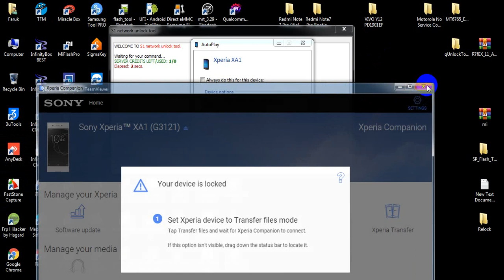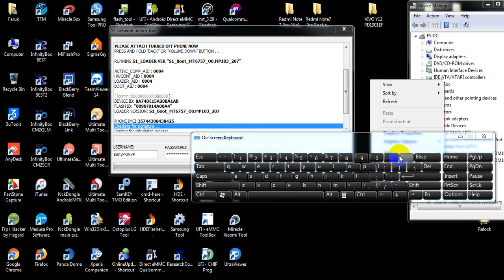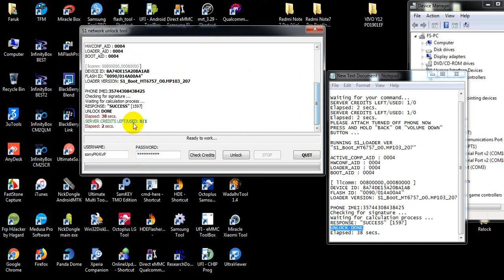কি ভাবে করবেন আপনার ফোন দেখে নিন ✅Unlock Sony G3121 Xperia XA1✅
Unlocking to USA, AT&T, T-mobile, MetroPCS, Cricket, Sprint, Verizon, Tracfone, Boost Mobile, Xfinity, etc...
Unlock Sony Xperia XA1, G3121, G3112, G3125, G3116, G3123
WELCOME TO S1 network unlock tool.
Waiting for your command...
SERVER CREDITS LEFT/USED: 1/0
Elapsed: 2 secs.
Elapsed: 2 secs.
PLEASE ATTACH TURNED OFF PHONE NOW
PRESS AND HOLD "BACK" OR "VOLUME DOWN" BUTTON ...

RUNNING S1_LOADER VER "S1_Boot_MT6757_O0.MP103_207"

ACTIVE_COMP_AID : 0004
HWCONF_AID : 0004
LOADER_AID : 0004
BOOT_AID : 0004

[ llcomm: 00800000,00080000 ]
DEVICE ID: 8A74DE15A20BA1AB
FLASH ID: "0090/014A00A4"
LOADER VERSION: S1_Boot_MT6757_O0.MP103_207

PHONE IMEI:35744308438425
Checking for signature ...
Waiting for calculation process ...
RESPONSE: "SUCCESS" [1597]
UNLOCK DONE
Elapsed: 38 secs.